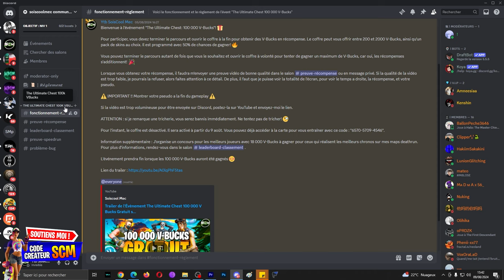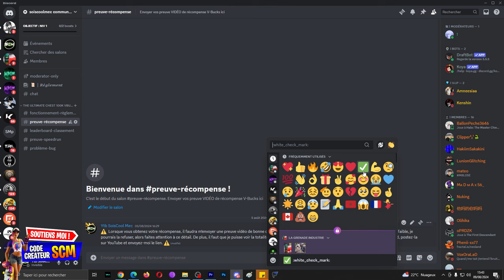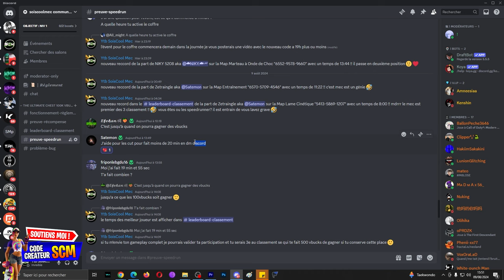Évènement The Ultimate Chest 100 000 V-Bucks Gratuit Fortnite, Astuce Event Exclusif 1000€ Vbucks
Code :
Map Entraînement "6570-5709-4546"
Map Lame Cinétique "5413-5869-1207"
Map Marteau à Onde de Choc "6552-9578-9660"
Map Événement The Ultimate Chest "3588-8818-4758"

▬▬▬▬▬▬▬ • BIENVENUE 😍 • ▬▬▬▬▬▬▬

👉StealthGamer:
"SOISCOOLMEC"
"STRIKESOISCOOL"

TikTok "SoisCoolMecYTB"
👻Snapchat "soiscoolmec"

.▬▬▬▬▬▬▬ • TOP DON 💰 • ▬▬▬▬▬▬▬